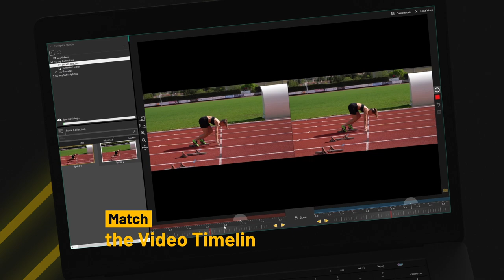In-depth Athlete Analysis in myDartfish 360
With myDartfish 360 you can perform a deeper analysis of track and field athletes:
➡ Compare 2 athletes' performances, side-by-side,
➡ Calcul some angles, distances, and time
➡ Add drawings and annotations
➡ Share relevant still shots